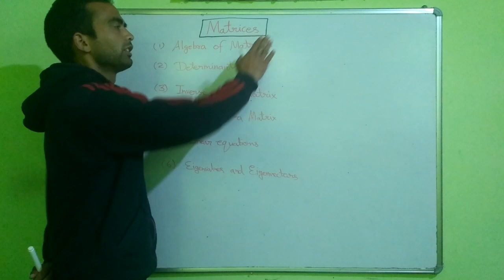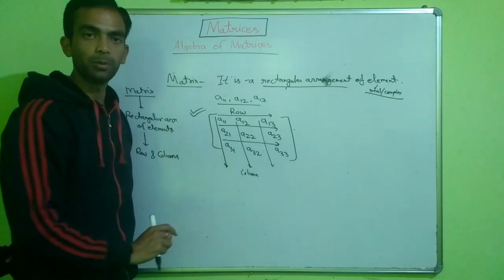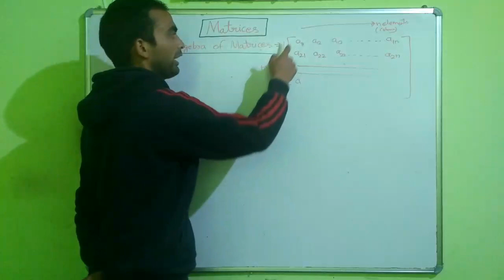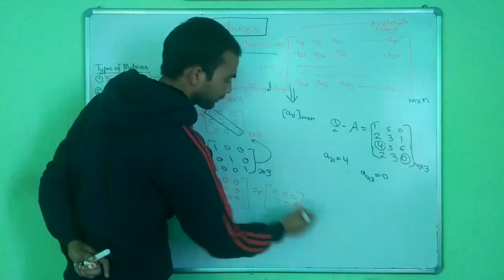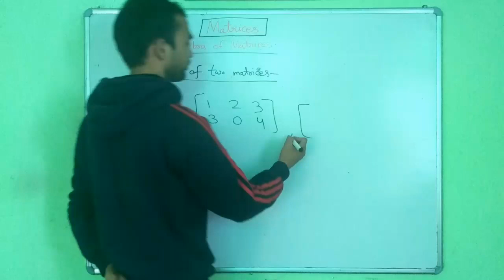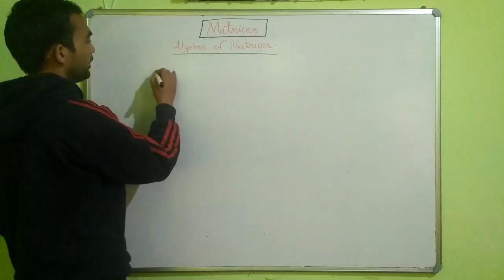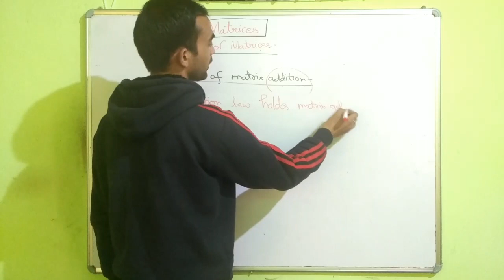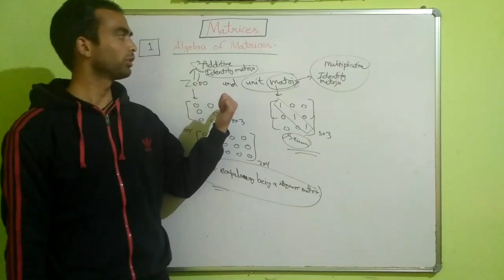Algebra of Matrices Part 1 | Maths Circle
Hello friends,
This is maths circle and i welcome you. Dear friends, in this video we will discuss about some other properties of matrices.
After watching this video, i am sure that you will get full marks from this topic.